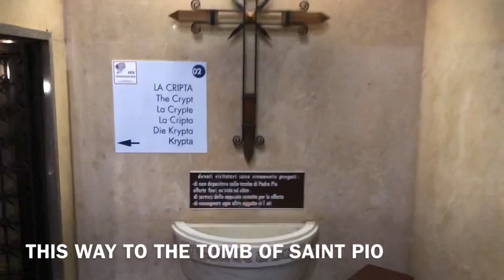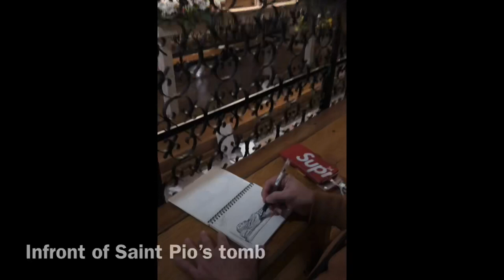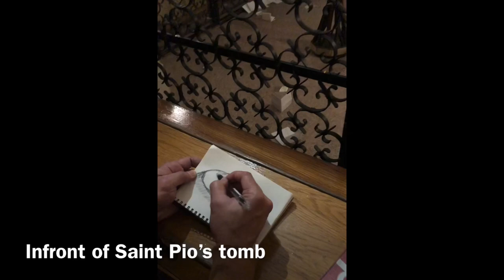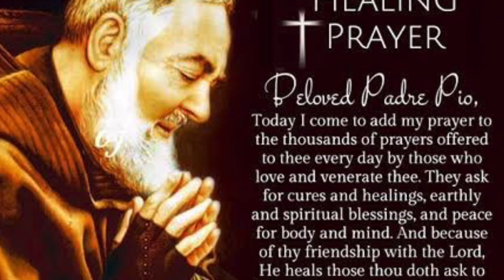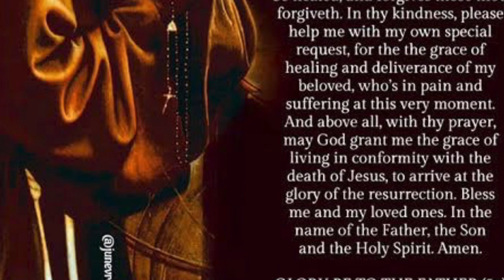TODAY, the FEAST DAY OF SAINT PIO. Saint Pius Church Tour. Saint Pio Tomb in Italy.Prayer Room #241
About this YT Channel :

Hi ! I’m Christine Babao
A Media Personality
Veteran TvHost & Broadcaster: 2019  to present: I’m currently cohosting the financial literacy show, MagBadyet Tayo for Cignal TV, One PH Channel 6

Wifey of Julius Babao 💜
( Julius Babao Unplugged on UTube )
Mom to Anya & Nio

BAGS , BEAUTY , FASHION

HongKong : How We Travel